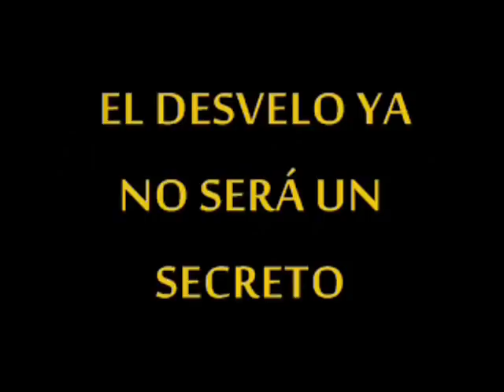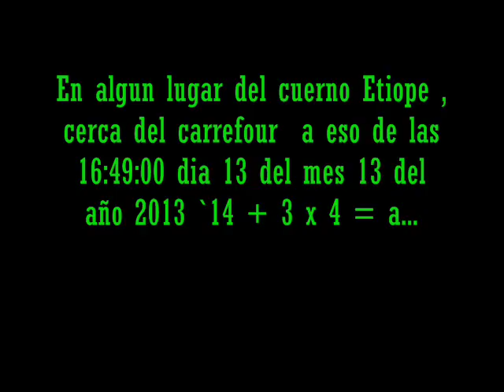JAMAICA BAJO PELO parte 2 (INTRO+ PELI+ MAKING OFF)